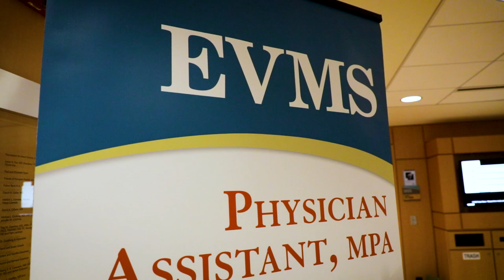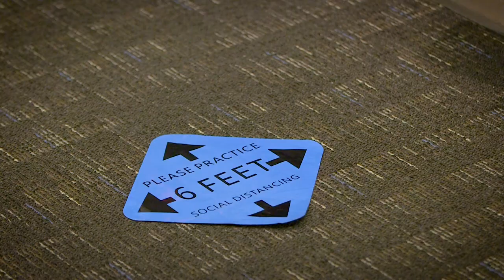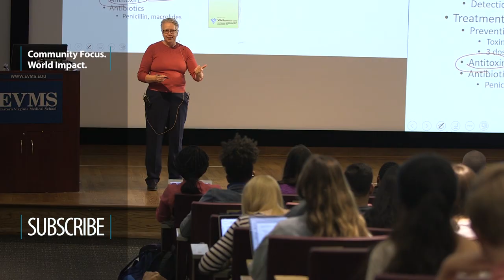MPA Class of 2023 White Coat Ceremony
On January 06, 2021 EVMS welcomed new students into the PA Class of 2023 with the White Coat Ceremony, a rite of passage that signifies their entry to the field of medicine. To learn more about the Physician Assistant program at Eastern Virginia Medical School,